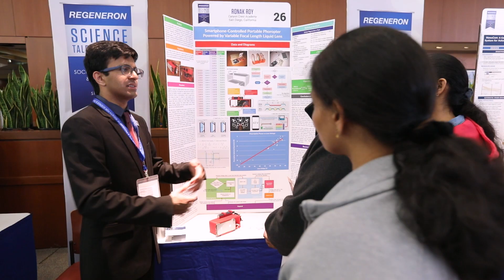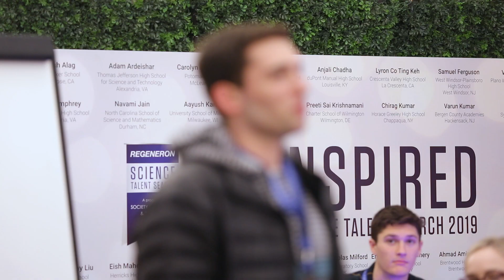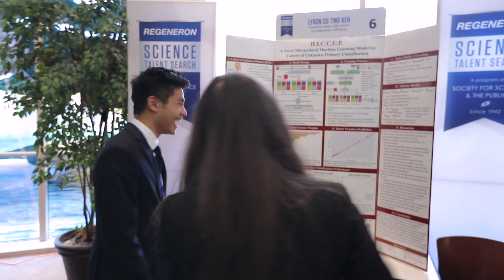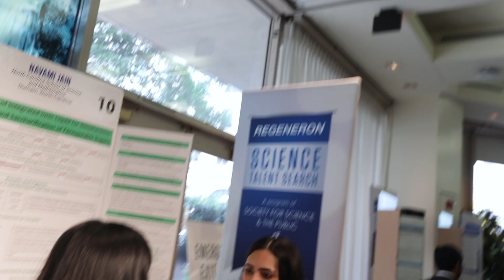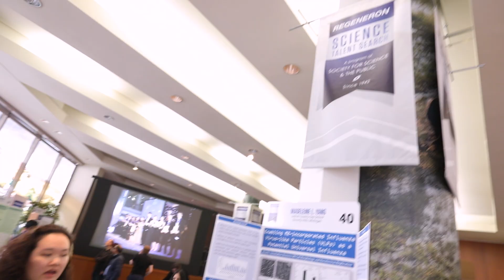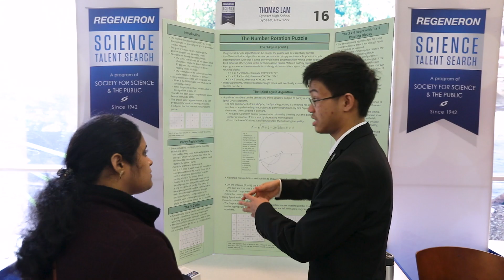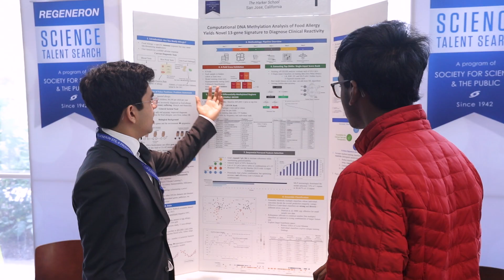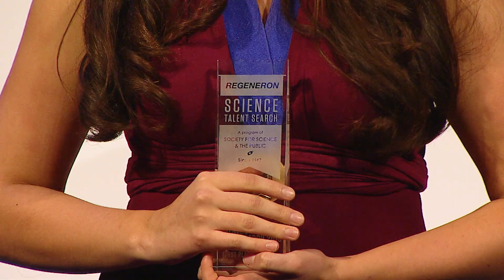Regeneron STS 2019 Highlights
The Regeneron Science Talent Search (Regeneron STS), a program of Society for Science & the Public (Society) is the nation’s most prestigious science research competition for high school seniors.  Since 1942, first in partnership with Westinghouse, then with Intel 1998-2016, and now with Regeneron, the Society has provided a national stage for the country's best and brightest young scientists to present original research to nationally recognized professional scientists.

To learn more about the Society for Science and the Public,